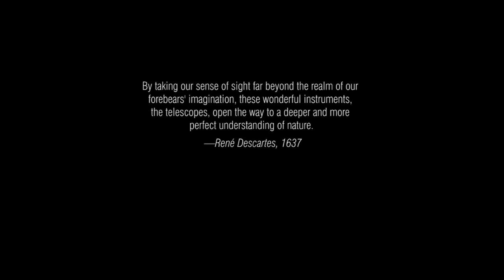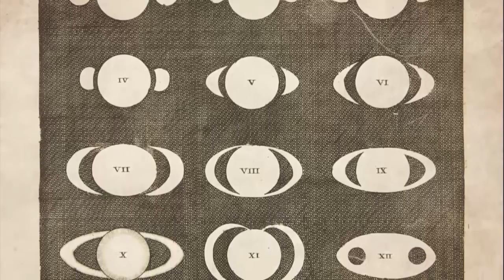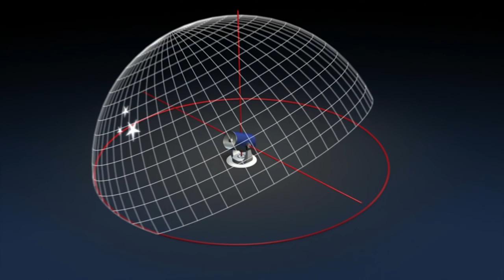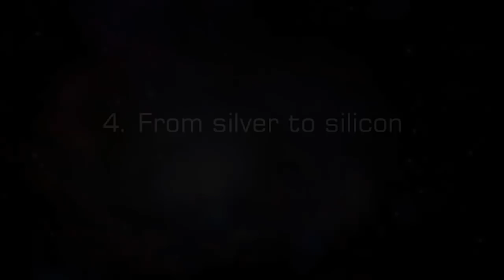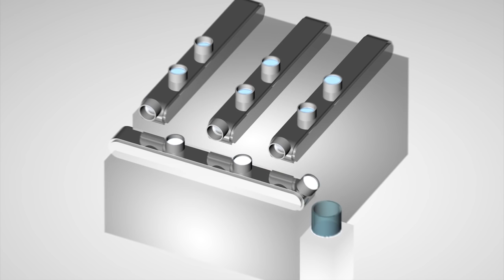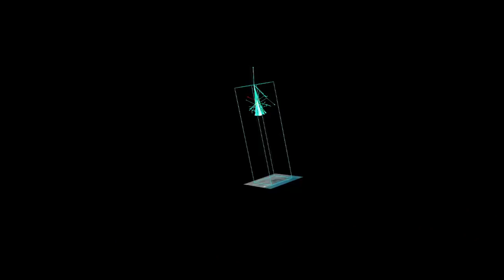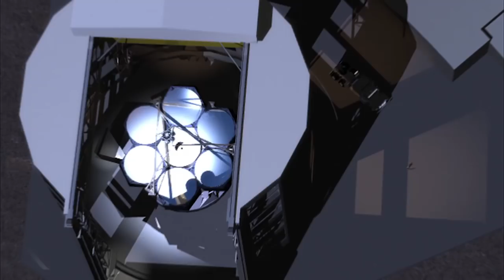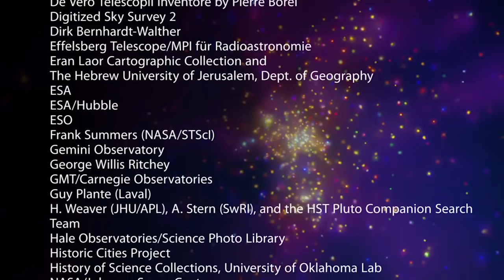Eyes on the Skies (Full movie)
The International Astronomical Union's book and movie celebrating the 400th anniversary of the telescope.

The Eyes on the Skies movie explores the many facets of the telescope — the historical development, the scientific importance, the technological breakthroughs, and also the people behind this ground-breaking invention, their triumphs and failures...

The Eyes on the Skies movie is presented by Dr. J aka Dr. Joe Liske from ESO, host of the Hubblecast video podcast. It runs for 60 minutes.

Credit:
Direction & Executive Producer: Lars Lindberg Christensen, ESA/ESO
Art Director/Production Designer: Martin Kornmesser, ESA/ESO
Written by: Govert Schilling, Lars Lindberg Christensen, ESA/ESO
3D Animations: Martin Kornmesser (ESA/ESO), Luis Calçada (ESO)
DVD Authoring: Andre Roquette (ESA/ESO), Lee Pullen (ESA/ESO)
Research: Laura Simurda, ESA/ESO
Editing: Martin Kornmesser, ESA/ESO
Cinematographer & Narration Mastering: Peter Rixner
Soundtrack & Sound Effects: movetwo - Axel Kornmesser & Markus Löffler
Lead Scientist: Dr. J (Dr. Joe Liske, ESO)
Technical Support: Lars Holm Nielsen (ESA/ESO), Raquel Yumi Shida (IAU/ESA-ESO), Dirk Essl (ESO)
IYA2009 Coordination: Pedro Russo & Mariana Barrosa (IAU/ESA-ESO)